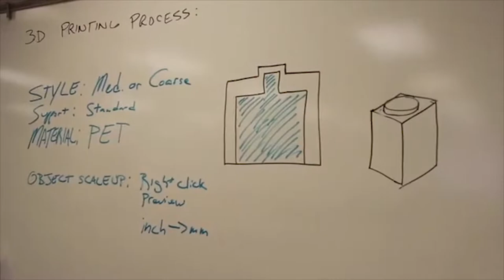STEMM Camp 2018 Engineering CADD Promo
STEMM camp is happening from July 16th-20th, if you want to pursue film, music, photography, biomedical, engineering, or 3D printing, this is the camp for you!